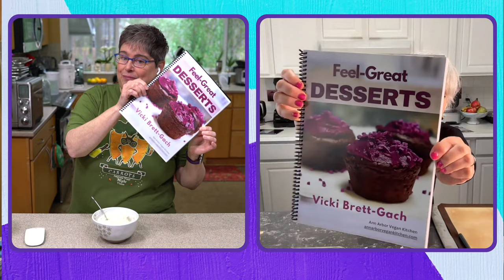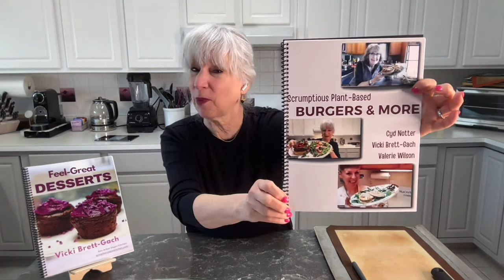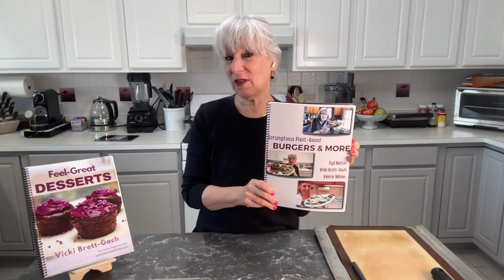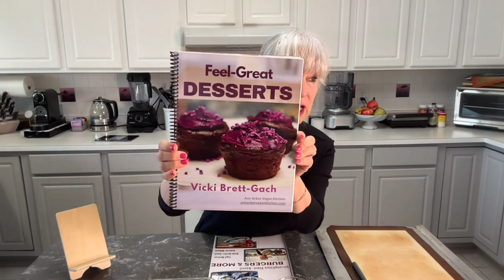No Oil P B and J Oatmeal Cookies with Vicki Brett-Gach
If you missed the bundle sale, it's not to late to get 5 of Kathy's favorite summer cooking classes at for over 70% off! (Note these classes were in the 2024 Vegan Health bundle and are in Kathy's Cooking Club, so don't repurchase if you have either of these!)

You get access to all these 5 cooking classes which include recipe PDFs:

🍜 Vietnamese-Style Noodle Bowls and Summer Rolls
We'll make rice noodles or veggie noodles w/ easy sauces into summer meals. There'll be options to use leafy greens in place of rice paper!

🌽 Summer Air Fryer Recipes
We'll make DIY no-oil frozen fries, roasted garlic, Crunchy Ranch Chickpeas, Summer by the Beach Vegetable Patties, Vegan Tartar Sauce, and Carrot Cake in a Mug!

🍙 Vegan Sushi and Onigiri Class 1
We'll make nori rolls filled with sushi rice or a quinoa-grain blend. There will be onigiri (rice balls) for the nori haters too!

🥢 Vegan Sushi Class 2
In this class, we will build on what we learned in sushi class 1. We will make a whole grain base grain seasoned with a little sweetener of your choice and make even more all-new fillings!

🥣 Chilled Plant-Based Soups
In this class, we'll make Pineapple Yellow Gazpacho, Vegan Cold Cucumber Yogurt Dill Soup, Bhilled Butter-Soymilk Borscht, Thai Gazpacho, and White Nectarine Basil Butter-Soymilk Soup.

and get a $35 cooking class free when you get in!

Vicki is making P B and J Oatmeal Cookies from her Vegan Health Bundle contribution, the Feel-Great Desserts ebook!

Vicki Brett-Gach is a Master-Certified Vegan Lifestyle Coach, Plant-Based Culinary Instructor, Certified Personal Chef, creator of the Ann Arbor Vegan Kitchen recipe blog, and the author of "The Plant-Based for Life Cookbook".

🥕 Sign up to my newsletter & get my 4 most popular spice blend recipes

🍦 Or get on Amazon
🍦 Don't forget to check Amazon Warehouse for returns

🥛 Arcmira is my favorite small heated milk maker